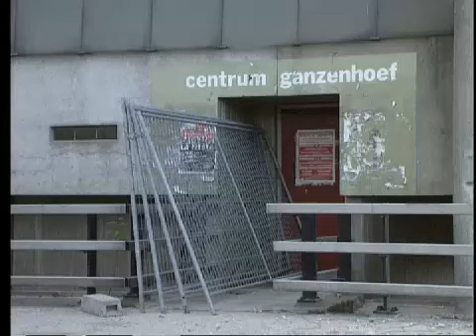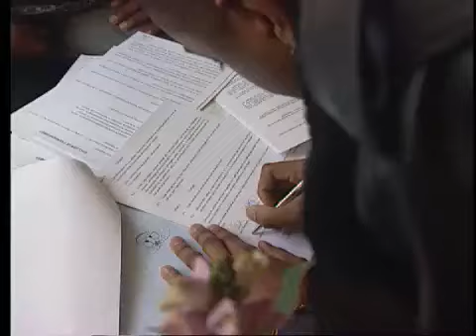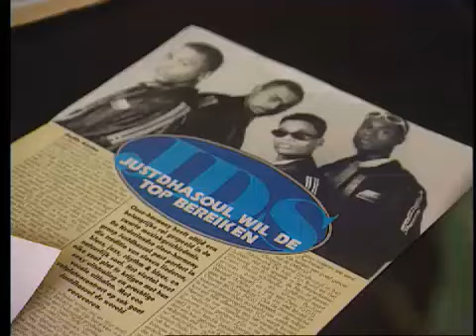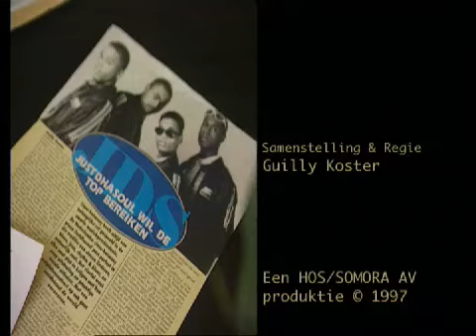JustDhaSoul - Vier zielen, één soul documentaire 1996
De Nederlandse close- harmony boyband Just Dha Soul timmert keihard aan de weg in deze ontroerende en confronterende documentaire uit 1996 uigezonden op NPO 1.
Met dank aan Guilly Koster en crew